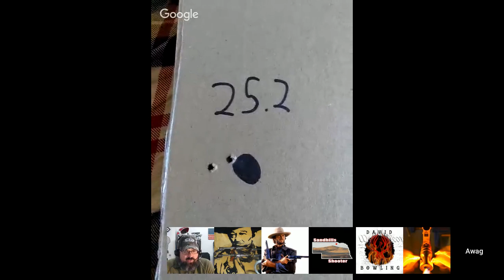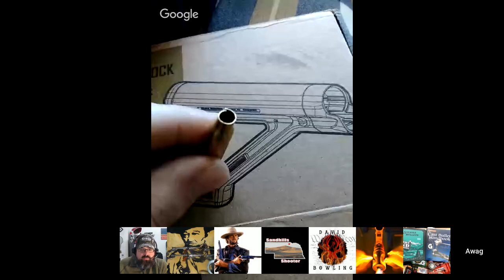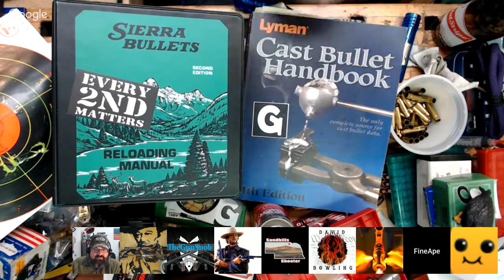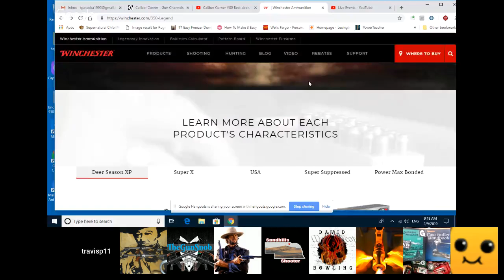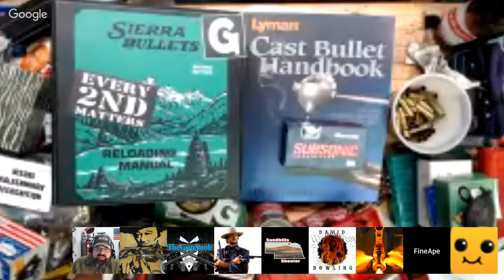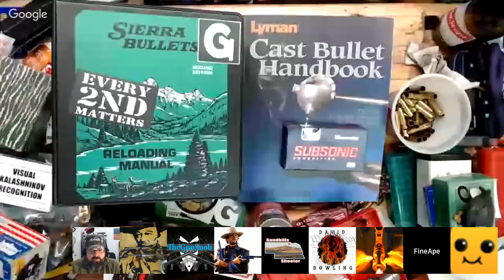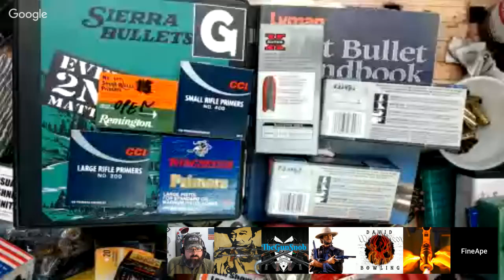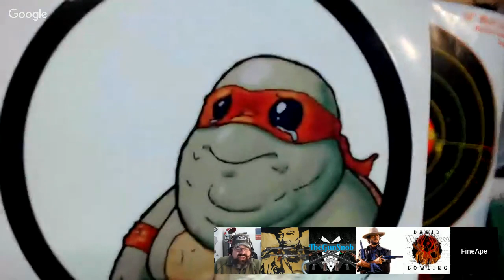Caliber Corner #80 Best deals for reloaders, .350 Legend, future of 3D printed firearms?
Today we are bringing in a variety topics!  First, we will talk about how to save money reloading and where to find the best deals on all things reloading related.  We will also take a look at .350 legend and try to figure out what the big deal is aboutr this round.  Finally we will ask the question if firearms manufactures will push for legislation against the advancement of 3D printed guns!

Gunchannels.com: Caliber Corner
Guntube.org: travisp11
Gunstreamer: travisp11
UGEtube: travisp11

Category
Education
License
Standard YouTube License
Category
People & Blogs
Category
People & Blogs